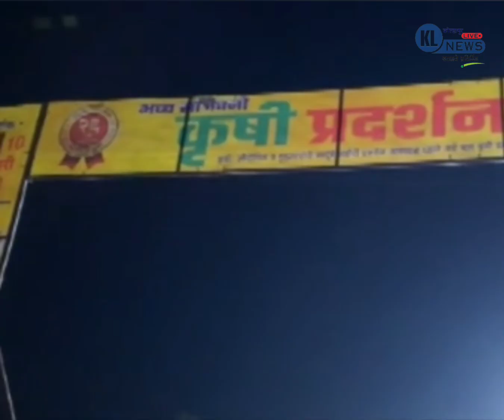गडहिंग्लजमध्ये आजपासून भव्य संजिवनी कृषी प्रदर्शनचे आयोजन; नक्की भेट द्या